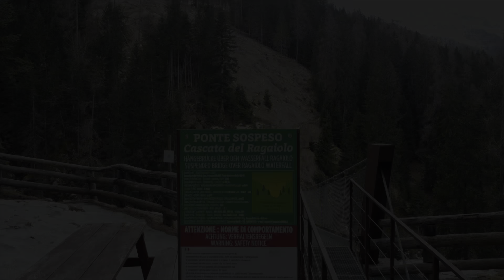Ponte Tibetano in Val di Rabbi | DJI Mavic Mini in Trentino Alto Adige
⭐ Non dimenticate di mettere un "Mi Piace", lasciare un commento e condividere con gli amanti della natura!
SOCIAL:
CAPITOLI:
00:00 - Ponte sospeso in Val di Rabbi, spettacolo in Trentino
02:07 - Outro